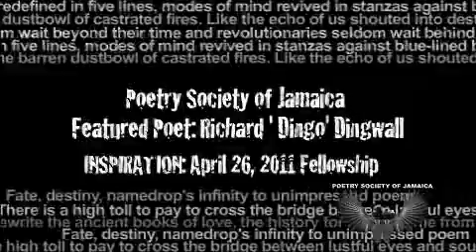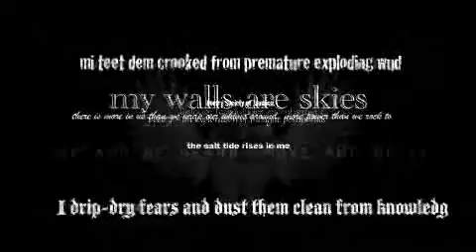Richard Dingo Dingwall (IV) - Featured Poet - Poetry Society of Jamaica April 2011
Richard Dingwall (Dingo) performs as featured guest at the Poetry Society of Jamaica's April 2011 Fellowship